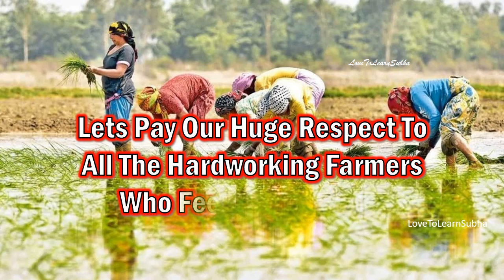Happy Farmers Day Whatsapp Status |National Farmers Day 2024 |Kisan Diwas Status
Happy Farmers Day Wishes and Greetings..

,kisan diwas is celebrated on which date in india

,why we celebrate kisan diwas in india
,why we celebrate kisan diwas in india 23 december
23 december farmers day
,23 december 2024
,23 december celebrated as
,23 december kisan diwas

What is the date of Farmers Day 2024?
,What is the theme of Farmers Day 2024?
,Which day is celebrated Farmers Day?
,Which month is Farmers Day?
,Is today happy farmers day?
,Why do we celebrate Farmer's Day?
,farmers day 2024 in ap
,farmers day 2024 in karnataka

23 december
,23 december status
,December status
,December whatsapp status